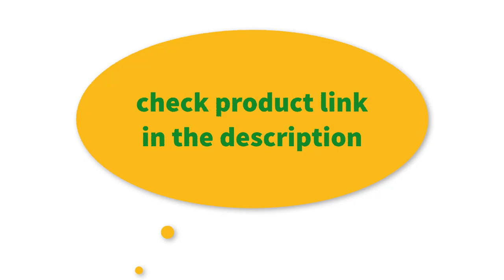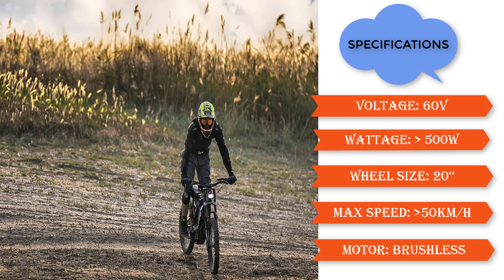Top 5 Best electric mountain bike in 2023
1.MX02S Electric Bike 1000W Snow Bike Electric Bicycle Electric Mountain Bike 26 inch 4.0 Fat Tire ebike 48V17Ah Lithium Battery

2.New Electric Bike 21 Speed 10AH 48V Aluminum alloy Electric Bicycle Built-in Lithium Battery Road Electric bicycle Mountain Bike

3.20inch electric bicycle fat tire snow bike 500w high speed motor EBIKE 48V li-ion battery 4.0 tires fold electric mountain bike

4.S11F Folding electric bike 1000W Lcd display city electric bike 48V 10Ah/13Ah foldable 350W/500W/750W Mountain electric bike

5.Customized LBX Electric mountain motocross 60V32AH 5400w Electric mountain bike X version e-motor mid-motor super E-bike

Some of the footage used in this video is not original content produced by Tech Deals Gadget Review. Portions of stock footage of products were gathered from multiple sources including, manufacturers, including fellow creators, and various other sources.